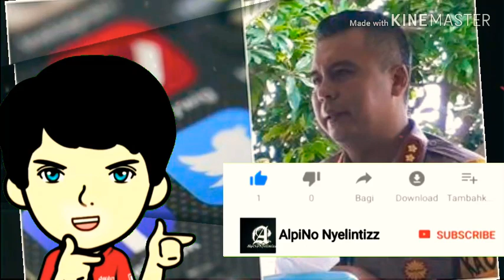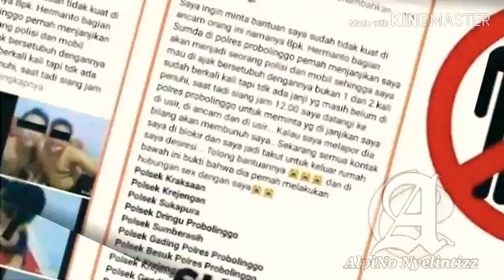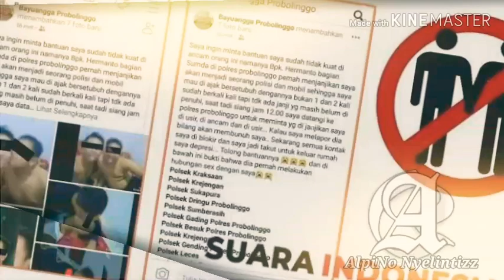Viral Foto 2 Pria Bermesraan, Salah Satunya Anggota Polri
Viral Foto 2 Pria Bermesraan, Salah Satunya Anggota Polri Berinisial H

Ferdy Irawan memberikan keterangan terkait tersebarnya foto oknum polisi pria bermesraan dengan lelaki. (Sumber: (KOMPAS.com/A. Faisol))